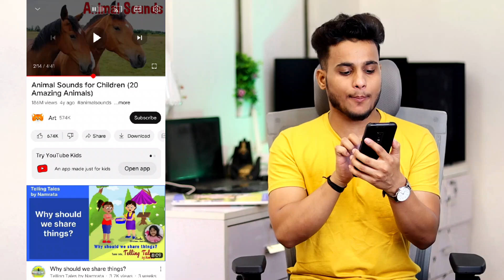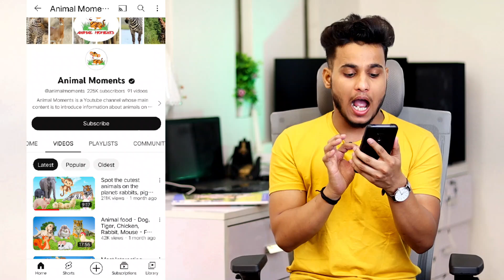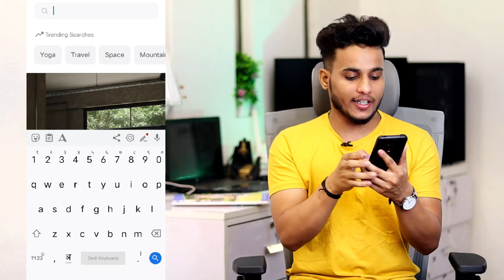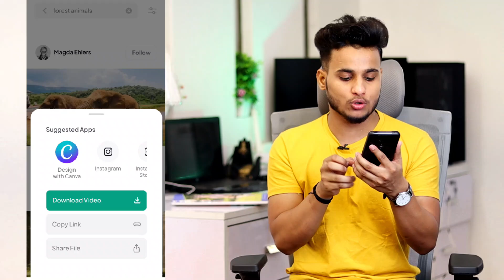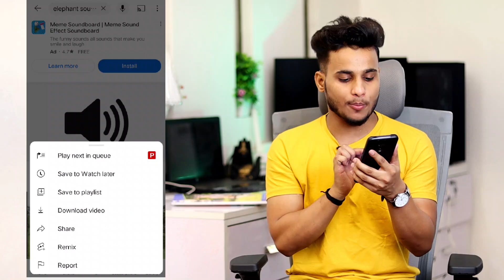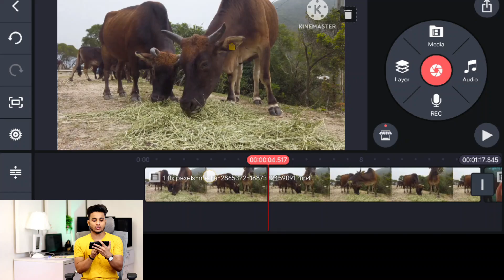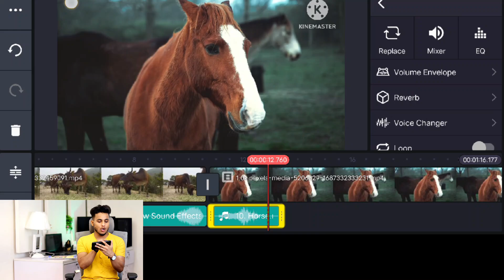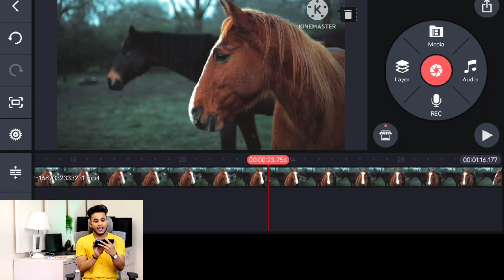copy paste video on youtube and earn money | copy paste youtube channel ideas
JAI MAHADEV 🙏🏻

Topics
Copy paste shots and earn money
google copy paste video